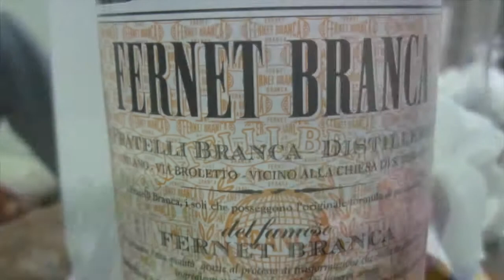Cumple Luca.mov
Cumpleaños de Luca Renzitti, el IDOLO ITALIANO, proximamente ROSARINO.
Terrible fiesta en el depto de Luca.

Viernes 22 de Enero del 2010.

Rosario.